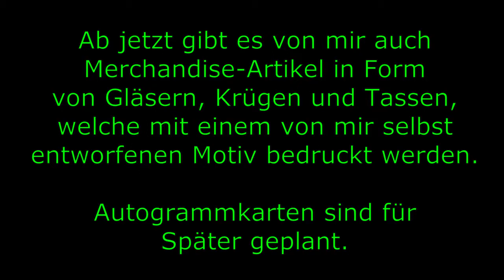Merchandise-Trinkgefäße vom Glockengießer (u.A. Weizenbiergläser)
Wie bereits angekündigt, gibt es ab jetzt Trinkgefäße mit einem von mir erstellten Motiv als Merchandise-Artikel. Die im Video gezeigten Gläser sind stellvertretend - es können auch Tassen und Krüge aus Glas oder Steingut bedruckt werden.

Bei Interesse, bitte per E-Mail bei folgenden Firmen melden und das Wunschgefäß mit "Glockengießer-Motiv" anfragen:

Ich selbst verdiene GAR NICHTS an den Sachen! Mir war es nur wichtig, für meine Zuschauer auf Twitch und YouTube auch Merchandise-Ware anbieten zu können und Trinkgefäße mit eigenem Motiv, u.A. auch Weißbiergläser, hat bisher wohl noch kein YouTube-User als Merch anfertigen lassen.